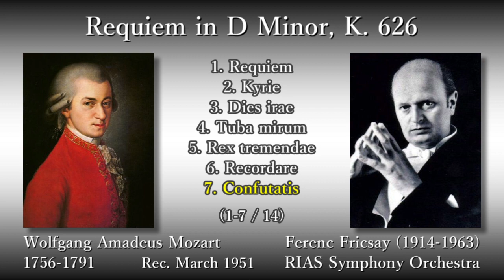Mozart/Süssmayr: Requiem, Fricsay & RIASso (1951) モーツァルト レクイエム フリッチャイ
Wolfgang Amadeus Mozart (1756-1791) (Franz Xaver Süssmayr)
Requiem in D Minor, K. 626

(00:05) 1. Requiem (choir and soprano solo) (D minor)
(04:39) 2. Kyrie (choir) (D minor)
(07:17) 3. Dies irae (choir) (D minor)
(09:21) 4. Tuba mirum (soprano, contralto, tenor and bass solo) (B-flat major)
(14:03) 5. Rex tremendae (choir) (G minor–D minor)
(16:25) 6. Recordare (soprano, contralto, tenor and bass solo) (F major)
(23:50) 7. Confutatis (choir) (A minor–F major, last chord V of D minor)
(26:48) 8. Lacrimosa (choir) (D minor)
(30:35) 9. Domine Jesu (choir with solo quartet) (G minor)
(35:40) 10. Hostias (choir) (E-flat major–G minor)
(40:22) 11. Sanctus (choir) (D major)
(41:44) 12. Benedictus (solo quartet and choir) (B-flat major)
(47:34) 13. Agnus Dei (choir) (D minor–B-flat major)
(50:54) 14. Lux aeterna (soprano solo and choir) (B-flat major–D minor)

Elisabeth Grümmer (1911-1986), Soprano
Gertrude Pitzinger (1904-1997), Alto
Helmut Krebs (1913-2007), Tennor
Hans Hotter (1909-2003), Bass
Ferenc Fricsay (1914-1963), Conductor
RIAS Symphony Orchestra (Deutsches Symphonie-Orchester Berlin)
RIAS Chamber Chorus
Chor der St. Hedwigs-Kathedrale Berlin

Rec. March 1951, in Berlin

ヴォルフガング・アマデウス・モーツァルト (フランツ・クサーヴァー・ジュースマイヤー版)
レクイエム ニ短調 K. 626

(00:05) 1. レクイエム・エテルナム(永遠の安息を)
(04:39) 2. キリエ(憐れみの賛歌)
(07:17) 3. ディエス・イレー(怒りの日)
(09:21) 4. トゥーバ・ミルム(奇しきラッパの響き)
(14:03) 5. レックス・トレメンデ(恐るべき御稜威の王)
(16:25) 6. レコルダーレ(思い出したまえ)
(23:50) 7. コンフターティス(呪われ退けられし者達が)
(26:48) 8. ラクリモーサ(涙の日)
(30:35) 9. ドミネ・イエス(主イエス)
(35:40) 10. オスティアス(賛美の生け贄)
(40:22) 11. サンクトゥス(聖なるかな)
(41:44) 12. ベネディクトゥス(祝福された者)
(47:34) 13. アニュス・デイ(神の小羊)
(50:54) 14. ルックス・エテルナ(永遠の光)

ソプラノ：エリザベート・グリュンマー
アルト：ゲルトルーデ・ピッツィンガー
テノール：ヘルムート・クレプス
バス：ハンス・ホッター
指揮：フェレンツ・フリッチャイ
RIAS交響楽団 (ベルリン・ドイツ交響楽団)
RIAS室内合唱団
聖ヘトヴィヒ大聖堂聖歌隊

録音：1951年3月 ベルリン